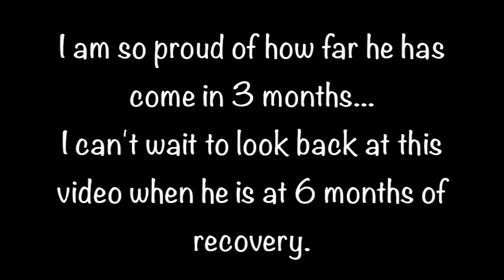Day 94: Zig Zag's with Cones